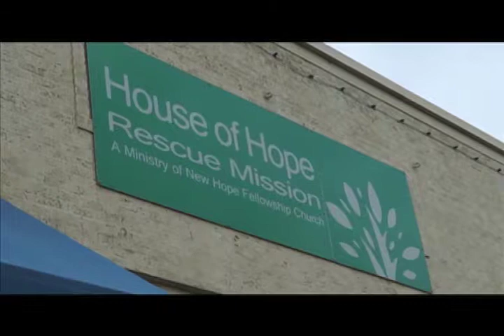Archer Learning Center Dedication Ceremonies_ 9-26-13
ARCHER FAMILY SALUTED IN ALE DEDICATION

John Archer and his family have been remarkable advocates, ambassadors and providers of resources for public schools for over three decades. The Archers were honored for their significant contributions to the Springdale School District during the dedication of the John and Velma Archer Learning Center.